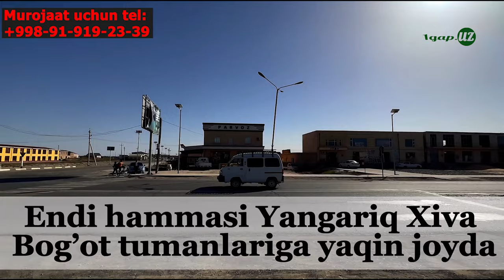Sog'lom TAKSI Xorazmcha guring va tekin maslahat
Қанални қўллаб қуватловчир учун

         XalqBank
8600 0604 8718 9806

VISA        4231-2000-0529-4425